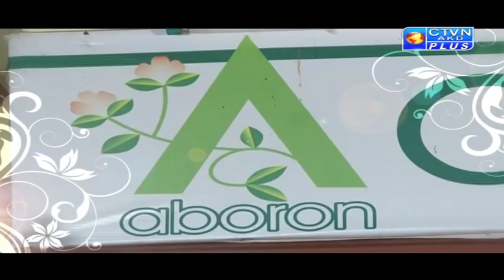ABORON EXCLUSIVE CTVN Programme on May 23, 2019 at 10:00 AM